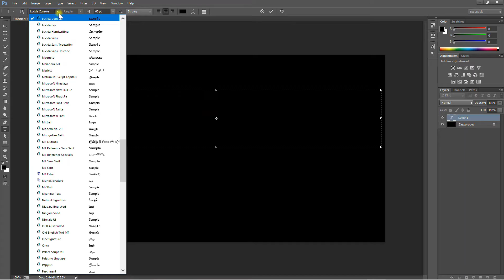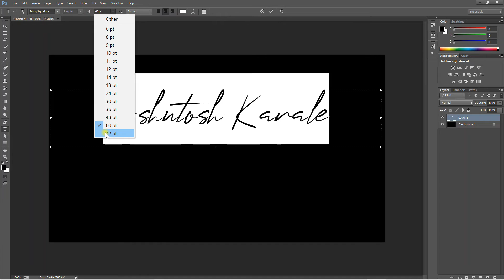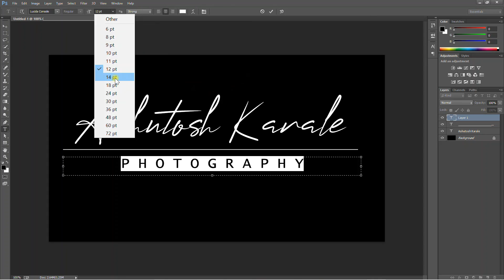How to Create Your Own Signature Photography Logo in Photoshop | Photography Signature Logo Tutorial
In this Video I will Show you How to make Your Own Signature Photography Logo in Photoshop CC.
Here In this Video I am using  Mung font for Ashutosh Karale text and lucida for photography text.

 Apne signature ka logo kaise banaye
Signature photography logo in simple steps
 Photoshop me logo kaise banaye